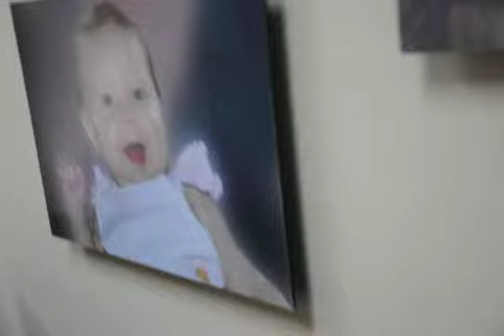Image Floater.AVI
ThatsMyShot.com -  Photo mounted to acrylic that stands off the wall 1".
100 year inks, mate laminate, ready to hang on the wall.